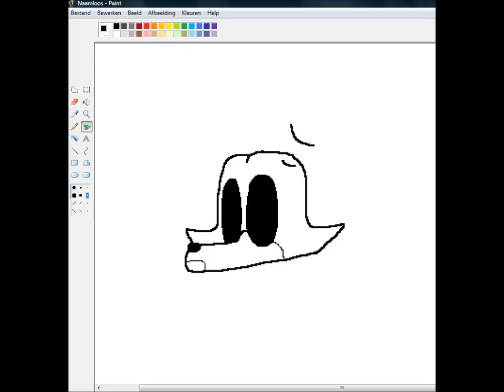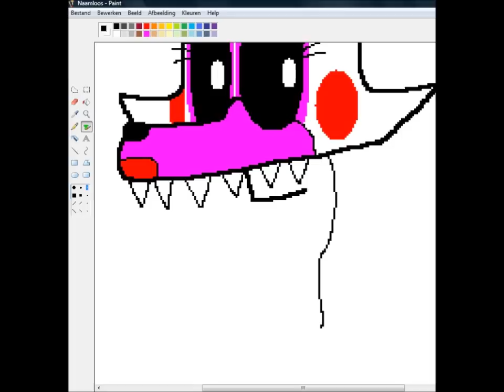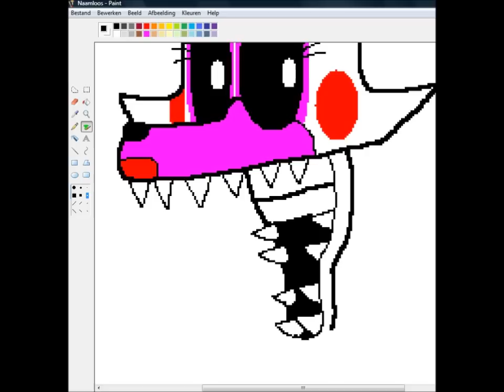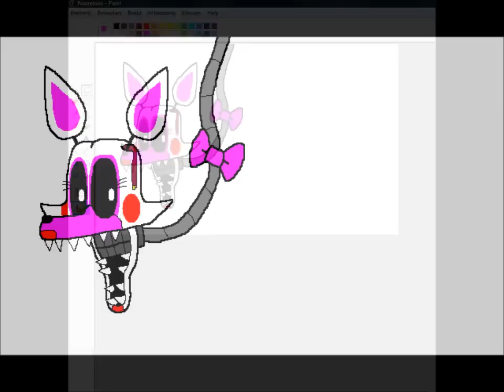HOE TEKEN JE? The Mangle ( speedpaint )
Hier laat ik zien hoe ik The Mangle op Paint teken.